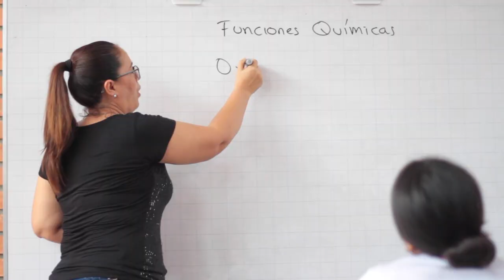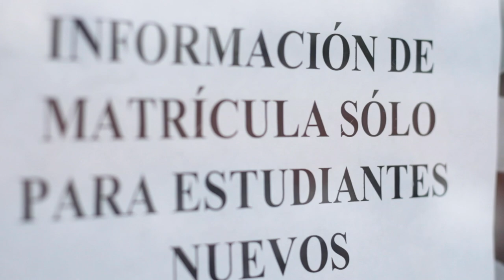Sector educativo trabaja para garantizar el derecho a la educación de la población migrante